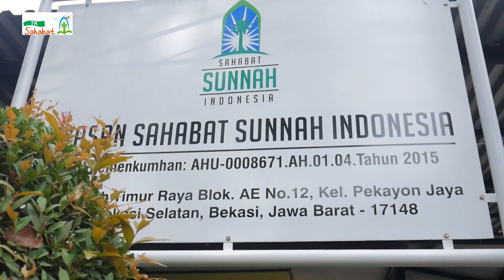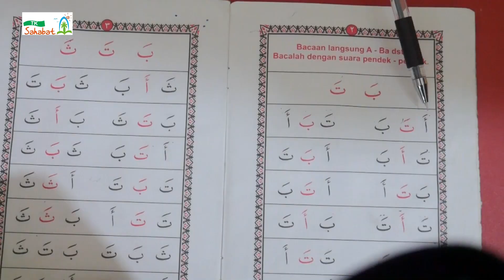TK SAHABAT, Mengenalkan Sunnah sejak Dini, Galaxy- Kota Bekasi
TK SAHABAT Galaxy kota Bekasi